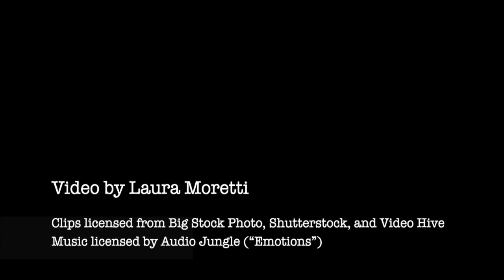Not Somethings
The animals we meet.